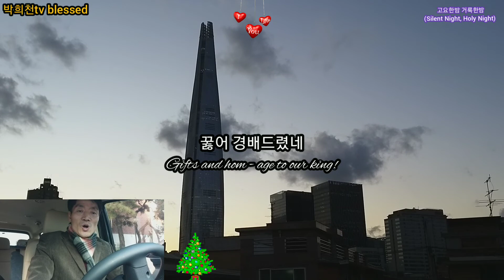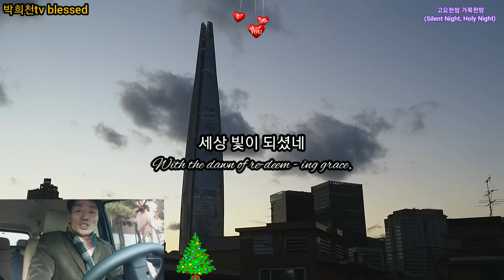고요한 밤 거룩한 밤(Silent Night, Holy Night) 찬송가 109장 cover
고요한밤 거룩한밤

1.
고요한 밤 거룩한 밤
Si - lent night, ho - ly night,
어둠에 묻힌 밤
All is calm, all is bright
주의 부모 앉아서
Round you Vir - gin Moth-er and Child,
감사 기도 드릴 때
Ho-ly In-fant so ten-der and mild,
아기 잘도 잔다
Sleep in heav-en-ly peace,
아기 잘도 잔다

2.
영광이 둘린 밤
Dark-ness flies, all is light;
천군 천사 나타나
Shep-herds hear the an - gels sing,
기뻐 노래 불렀네
Al-le-lu - ia! Hail the king!
왕이 나셨도다
Christ the Sav-ior is born,
왕이 나셨도다

3.
동방의 박사들
Guid-ing star, lend thy light;
별을 보고 찾아와
See the East - ern wise men bring
꿇어 경배드렸네
Gifts and hom - age to our king!

4.
주 예수 나신 밤
Son of God, love's pure light,
그의 얼굴 광채가
Ra-diant beams from Thy ho - ly face,
세상 빛이 되셨네
With the dawn of re-deem - ing grace,
왕이 나셨도다
Je-sus, Lord, at Thy birth,
왕이 나셨도다
아멘
A-men.